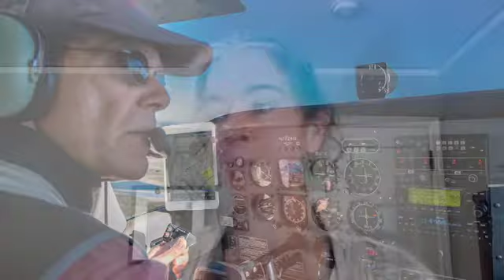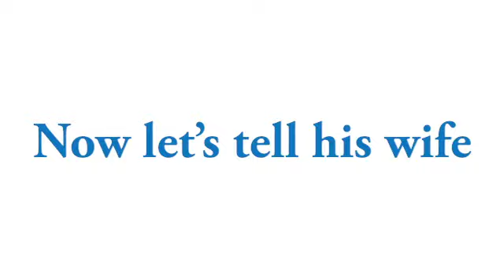2021 Spirit of LightHawk Award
Presenting LightHawk Volunteer Pilot Greg Bedinger with the Spirit of LightHawk Award.